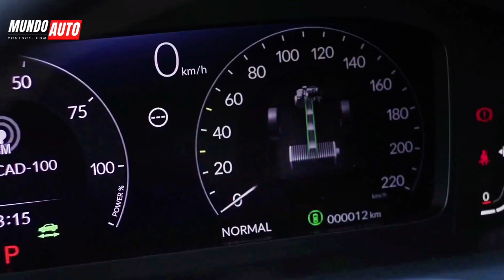Ele já chegou! Honda ZR-V, o suv do Civic.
TRACKER PCD EM SETEMBRO!
FIAT FASTBACK PARA PCD EM SETEMBRO...
VW VIRTUS PCD NO MÊS DE SETEMBRO...
VITÓRIA PCD! ISENÇÃO DE IPVA PARA SUV ACIMA DO TETO!
EXCLUSIVO! COMPASS PCD, TABELA ESPECIAL MUNDO AUTO!
MOTOS PARA PCD, ATUALIZAÇÃO DA PL 3986/19!
VITÓRIA PCD. ISENÇÃO DE IPVA PARA JEEP COMPASS!
TRACKER LT 1.0 TURBO.
208 TURBO ETÁ CHEGANDO DIA 14 DE SETEMBRO!
VENDA SEU CARRO PCD EM 15 DIAS!
CRETA LIMITED 1.0 TURBO.
3 SUV PCD MAIS VENDIDAS DO BRASIL!
NOVELA SEM FIM DO IPVA PCD!
ISENÇÃO DE IPVA APROVADA PARA ELÉTRICOS EM SP!
YARIS CROSS ESTÁ CHEEGANDO E VAI SER UMA EXCELENTE OPÇÃO PCD!
CARROS ELÉTRICOS PARA PCD!
KICKS ACTIVE, BOA OPÇÃO DE SUV PCD!
HR-V PCD EM AGOSTO!
AINDA EXISTEM ISENÇÕES PARA CARROS PCD.
PEUGEOT 208 PCD POR 71 MIL REAIS!
PO ]R 89 MIL SUV PCD PEUGEOT 2008!
NÃO TEM FIM! IPVA PCD.
HYUNDAI CRETA PARA PCD.
TODOS OS MODELOS DE TOYOTA PARA PCD!
INCRÍVEL! 3 OFERTAS JEEP DAHRUJ CEASA!
HR-V OU COROLLA CROSS? QUAL O MELHOR PELO MESMO PREÇO?
YARIS PCD COM TODAS AS ISENÇÕES EM AGOSTO!
TOYOTA YARIS SEDAN PARA PCD!
COROLLA CROSS PARA PCD EM AGOSTO!
POR 130 MIL QUAL A MELHOR ESC#OLHA? TOYOTA COROLLA OU NISSAN SENTRA?
POR 130 MIL QUAL A MELHOR ESCOLHA? T-CROSS OU SENTRA?
CITROEN C3 PARA PCD COM ISENÇÃO DE IPI E ICMS!
CRETA N-LINE COM ISENÇÃO DE IPI E BÔNUS!
HB20 SENSE PCD COM TODAS AS ISENÇÕES! TODOS OS DETALHES!
ACONTECEU! CONFAZ FALA SOBRE ICMS PARA PCD!
A MELHOR MANEIRA DE COMPRAR SEU CARRO PCD!
SERÁ AGORA? MARCADA NOVA REUNIÃO DO CONFAZ!
VW POLO PCD COM TODAS AS ISENÇÕES!
VW VIRTUS PCD EM AGOSTO! ISENÇÃO DE IPI E BÔNUS!
CRETA OU SENTRA? PELO MESMO PREÇO, QUAL O MELHOR PARA PCD?
REUNIÃO CONFAZ CHEGANDO! SERÁ QUE SOBE O TETO DE ICMS PCD?
PELO MESMO PREÇO, QUAL VOCÊ ESCOLHE? COROLLA XEI OU TRACKER PREMIER?
BOMBA! IPVA PCD SAINDO RESULTADO???
BOA NOTÍCIA! LICENCIAMENTO PCD LIBERADO!
INCRÍVEL, NOVO HB20 SENSE TURBO AT PARA PCD COM TODAS AS ISENÇÕES!

Política de Comentários do Canal:

1. Ao comentar você concorda e permite que o texto, nome de perfil e imagem de perfil, possam ser usados para ilustrar e compor conteúdo em vídeo e postagem aqui deste canal, sem custo ou ônus para o criador;
2. Comentários estão sujeitos à moderação do criador do canal e ao sistema automático desta Plataforma Social. Os comentários devem ser adequados ao assunto/tema do vídeos/ canal. Comentários fora de contexto podem ser excluídos; 3. Estas regras são retroativas e se aplicam a todo o canal, em qualquer vídeo que tenha comentários públicos;
4. Se o comentário for excluído (pelo perfil que comentou ou pelo administrador do canal), mas já tiver sido usado e exibido em algum vídeo do canal, o conteúdo em vídeo NÃO será excluído.